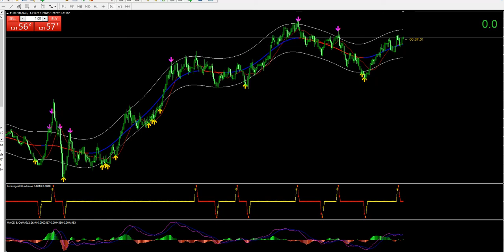Best 2021 Indicator (non-repaint)